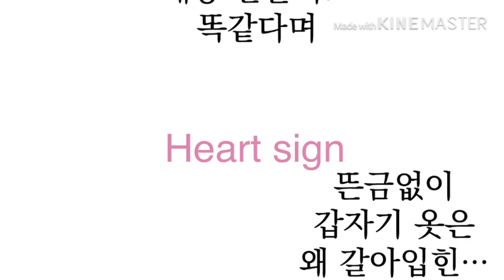[테스트]어느날 공주가 되어버렸다-heart sign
오늘 신청곡이 아니라 죄송합니다😥
핸드폰을 바꿔서 영상이 다 날아가고.. 기종이 삼성에서 아이폰으로 바꿔서 키네마스터 다루는 법이 다르더군요 😂😂 그래서 이 편집 방법이 괜찮은지 테스트 영상이에여 반응이 좋으면 이런 편집으로 가겠습니다!!